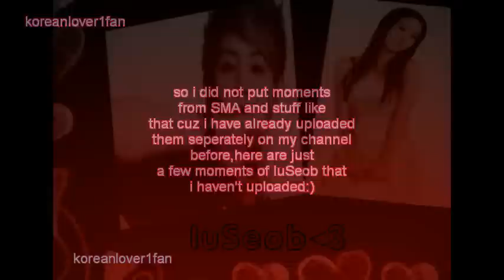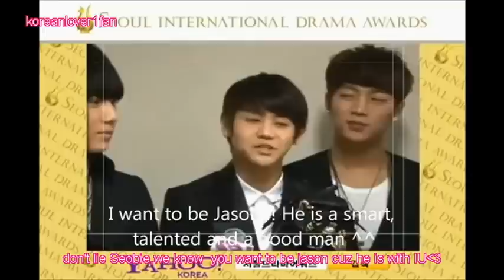IU&YOSEOB CUTE MOMENTS#2!